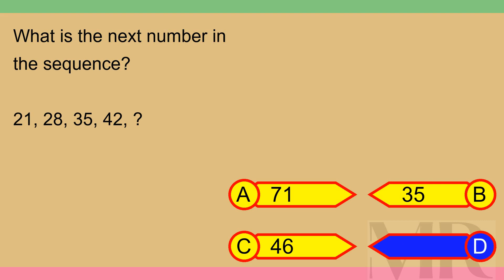Brain Teaser MCQ X 31Mar24 1510